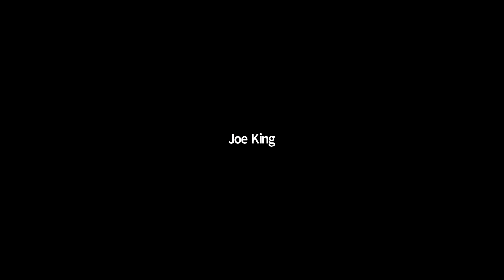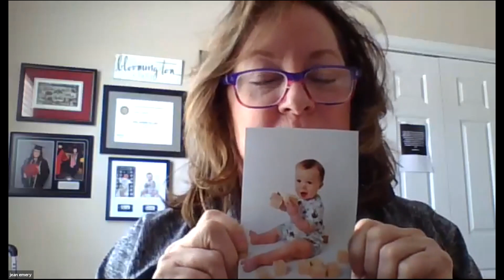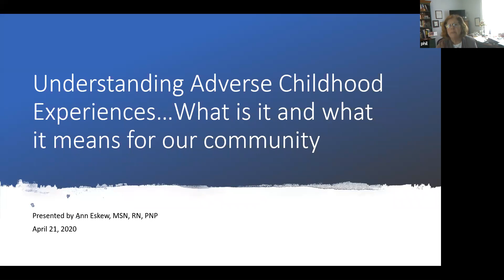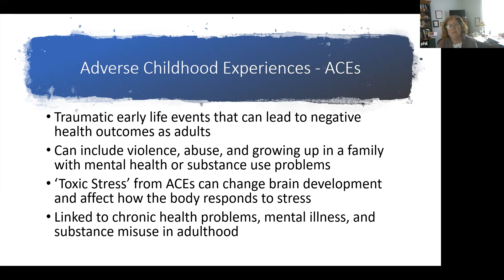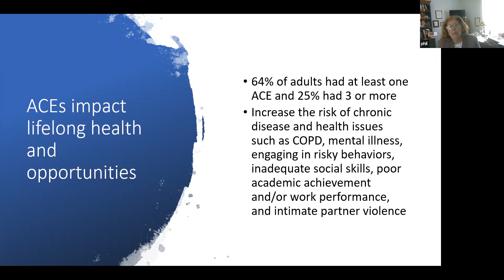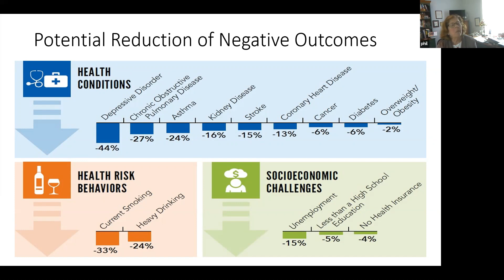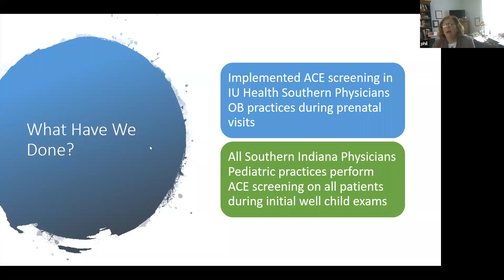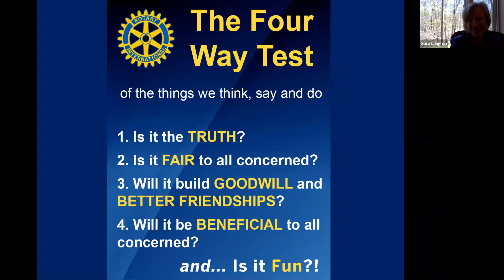Bloomington Weekly Meeting Celebration: April 21, 2020